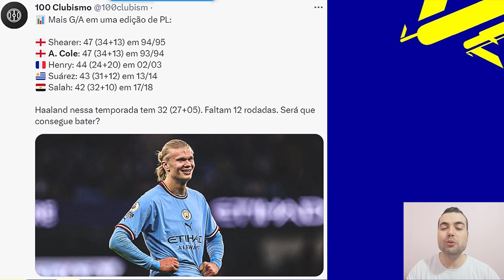NELER GELECEK & ETKİNLİKLER & HEDİYELER ( eFootball 2023 Mobile & Konsol )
00:00 Efootball 2023 Neler Gelecek
00:22 Bedava Efootball Puanları
01:22 120 Efootball Parası
01:46 Show Time Oyuncular
02:37 Round 1 Bitiyor
04:21 Yarın Gelecek Oyuncular
04:57 Round 2 Geliyor
05:54 Yeni Adaylı Sözleşmeler Ne Zaman Gelecek
07:42 27 Mart ve 24 Nisan'da Gelecekler
08:22 Dikkat Çeken Dizilişler
09:24 Haaland Premier Lig Rekorunu Kırar Mı ?